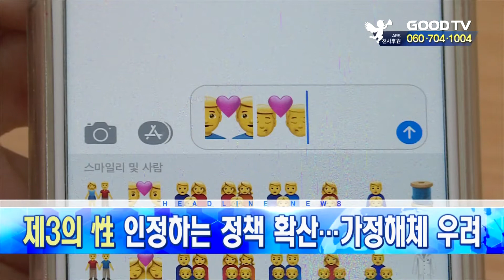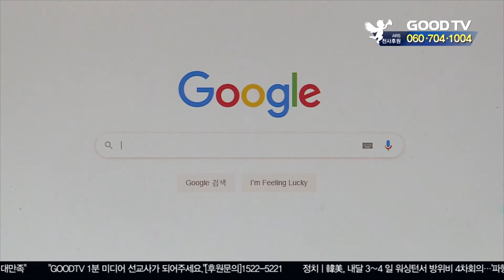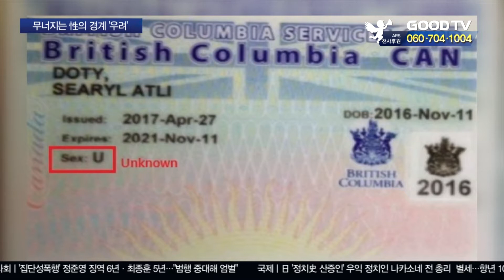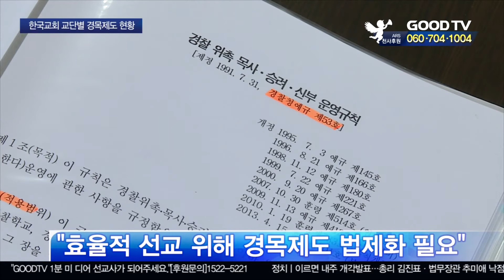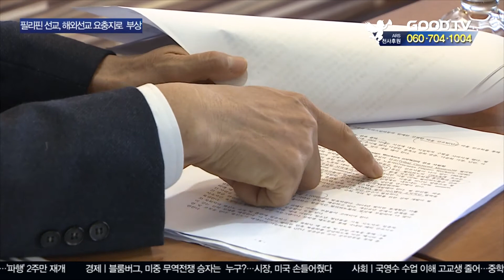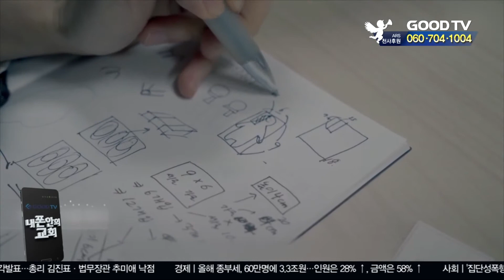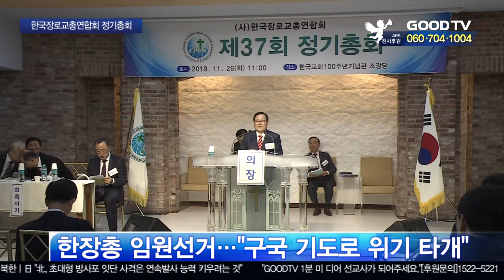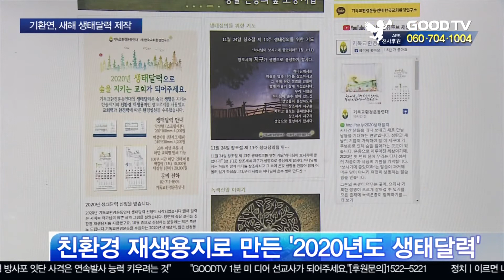GOODTV 주간종합뉴스 20191129 [전체영상]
1. 지난 4월 화마가 휩쓸고 간 강원 지역, 날씨가 추워지면서 이재민들의 한숨도 깊어지고 있습니다. 현장을 찾아 자세한 복구상황 살펴봤습니다.

2. 미국과 유럽권 국가들을 중심으로 동성애를 합법화한 나라들이 늘면서, 남녀가 아닌 제3의 성을 인정하는 움직임도 확산하고 있습니다. 구체적인 사례와 함께 전문가들의 이야길 들어봤습니다.

3. 우리나라 경찰목사의 수는 대략 5천명 정도로 추산됩니다. 하지만 제도적 기반이 취약해 선교가 효율적으로 이뤄지지 못하고 있는 것으로 나타났습니다. 구체적인 문제점을 짚어봤습니다.

4. 한국 선교사들이 많이 파송되는 나라 중 하나인 필리핀, 현지 선교사들을 중심으로 제2의 부흥을 준비하는 움직임이 일어나고 있습니다. 관련 내용 취재했습니다.

● 월 ~ 목요일 21:30                                ● 금요일 21:30
● 화 ~ 금요일 06:00                                ● 토요일 06:00
● 화 ~ 금요일 14:00                                ● 토요일 14:00

* 시청방법

- 위성TV: KT 스카이라이프 193번